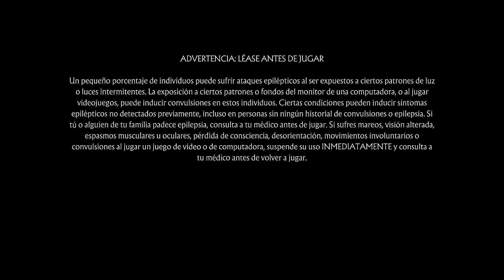Nuevo Skin Clásico para Rain - MK 11 Ultimate in Nintendo Switch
Mortal Kombat 11 (comúnmente abreviado como MK11) es un videojuego de lucha desarrollado por NetherRealm Studios y publicado por Warner Bros. Interactive Entertainment. Se ejecuta en una versión muy modificada de Unreal Engine 3,1​ es la undécima entrega principal de la serie Mortal Kombat y una secuela de 2015 Mortal Kombat X. Anunciado en The Game Awards 2018, el juego se lanzó en Norteamérica y Europa el 23 de abril de 2019 para Microsoft Windows, Nintendo Switch, PlayStation 4 y Xbox One. La versión Switch se retrasó en Europa y se lanzó el 10 de mayo de 2019.2

Tras su lanzamiento, las versiones de consola de Mortal Kombat 11 recibieron críticas generalmente favorables, que elogiaron la jugabilidad, la historia, los gráficos y el código de red mejorado, pero recibió críticas por la presencia de microtransacciones y la excesiva dependencia de grind.